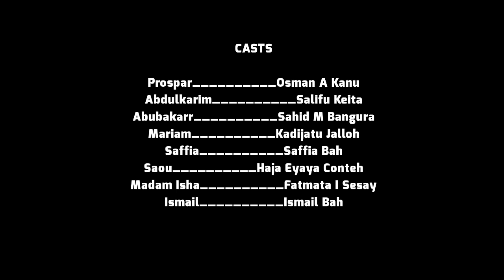ALLAH'S TIME (EPISODE TWO)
Written and directed by:
Osman A Kanu and Salifu Keita

Shot and edited by:
Salifu Keita

Powered by:
Halal Promo Network